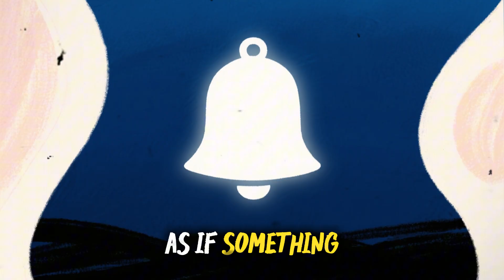Sea Monsters You Have ZERO Chance Surviving (Thalassophobia WARNING)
They ruled the oceans long before humans ever walked the Earth — predators so massive, even sharks would’ve fled. From the monstrous Mosasaurus to the terrifying Helicoprion, these ancient killers turned the seas into nightmares.

In this documentary, we dive deep into the prehistoric oceans, exploring creatures you’d have zero chance of surviving.

⚠️ Thalassophobia Warning: What lurks beneath might just change how you see the ocean forever.

All rights to referenced media, scientific sources, and reconstructions belong to their respective creators.

This channel does not promote fear or misinformation — our goal is to inspire curiosity about the incredible history of life on Earth.